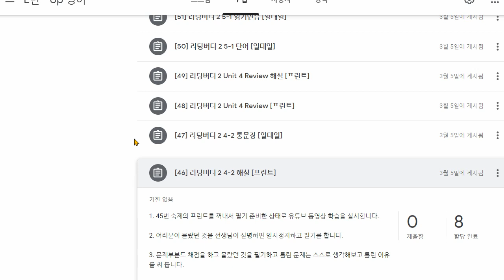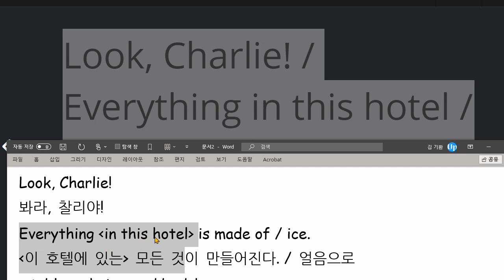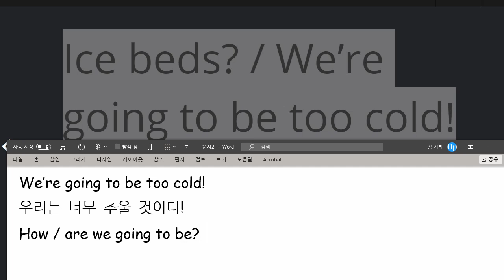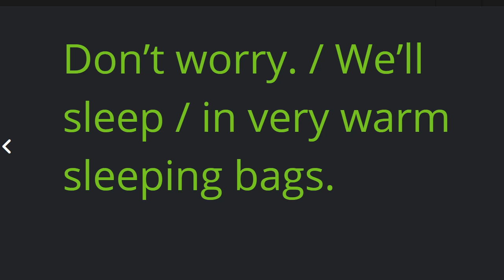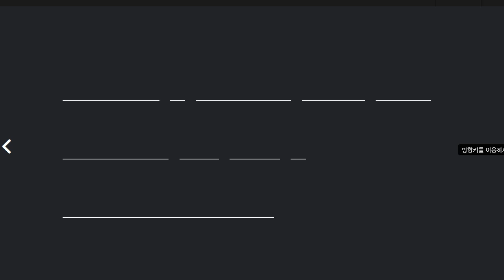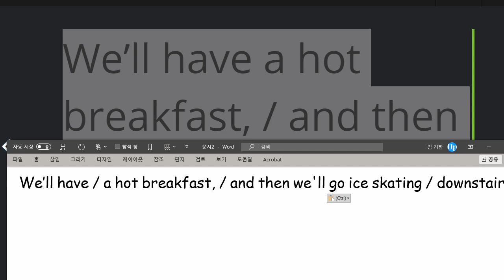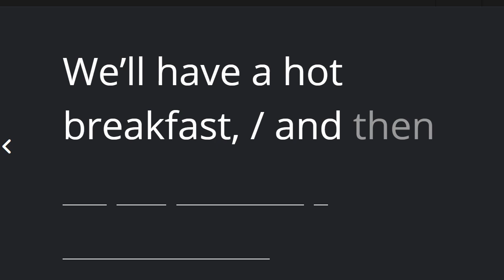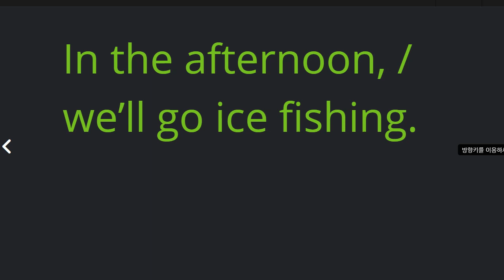백민준 2021 05 27 읽기